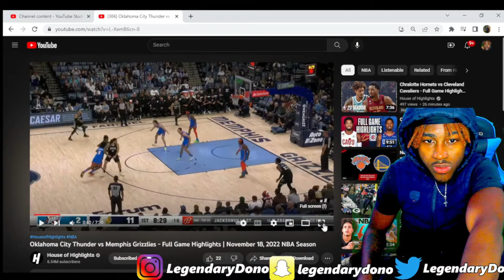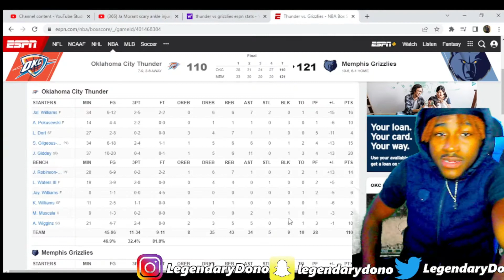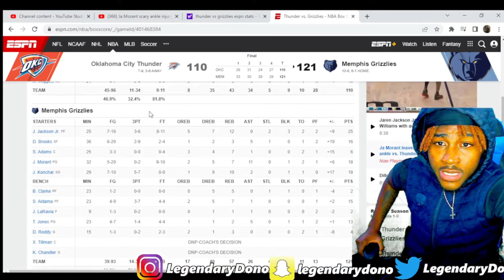MORANT INJURED!!!!! THUNDER at GRIZZLIES 2022 NBA Full Game Highlights Reaction!